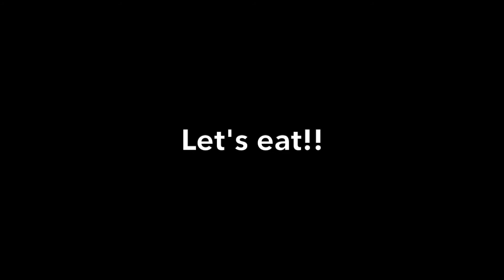How to cook anchovies salt pasta【What is Japanese cooking in America??】